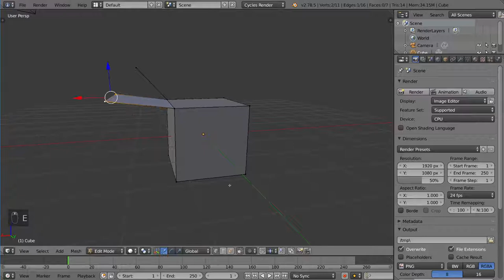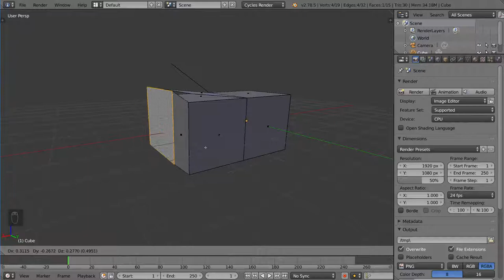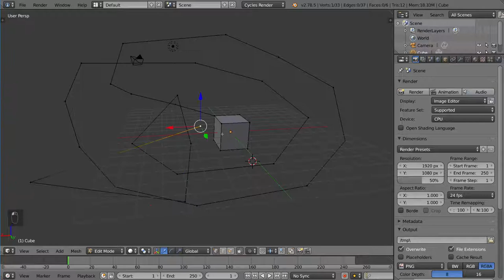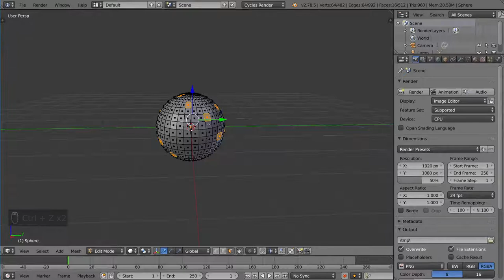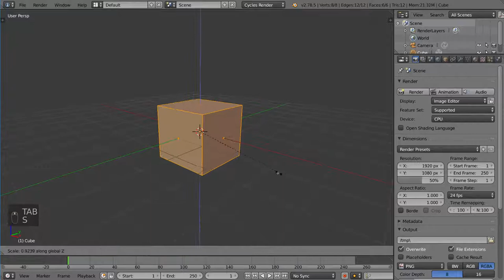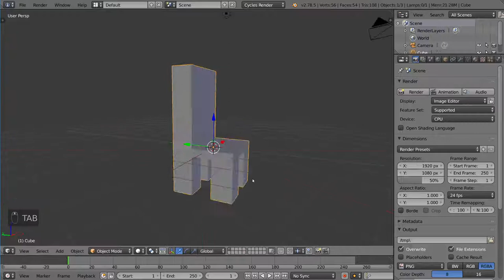02 05 Extrude